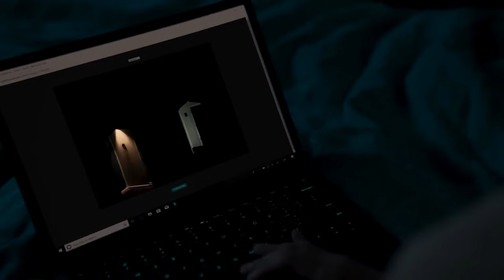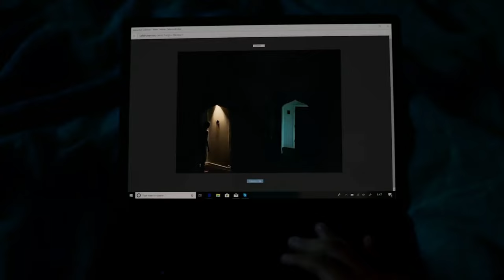She Found A Strange Hole In Her Wall, Instantly ENJOYS It